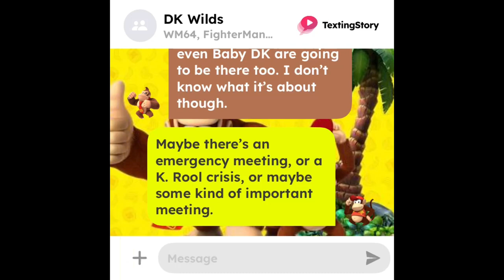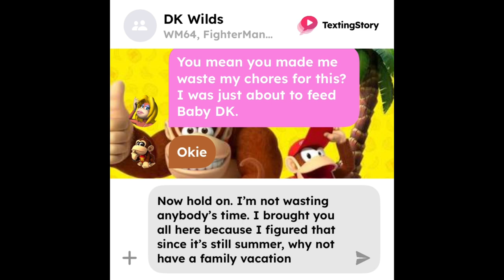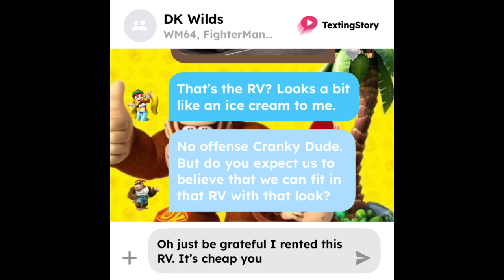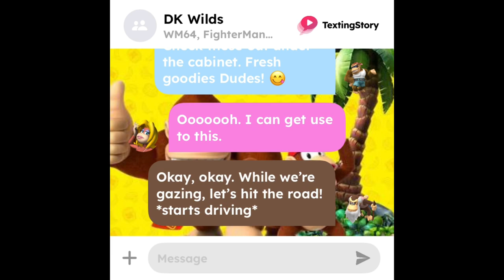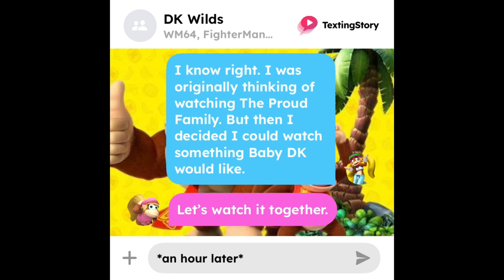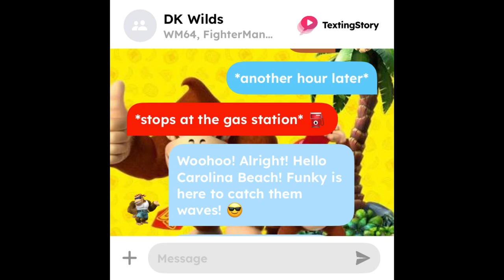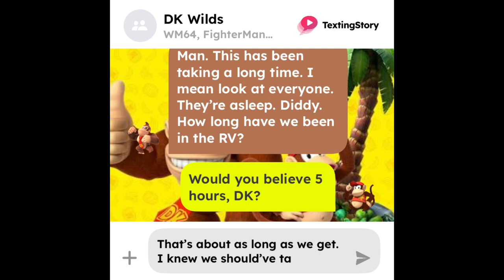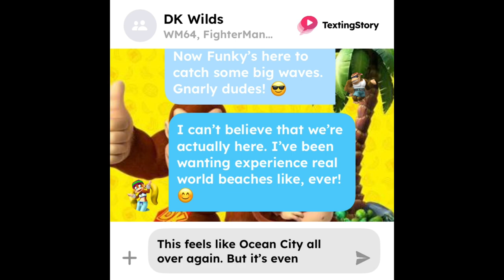Donkey Kong & Friends’ Texting Story: Road Trip to Carolina Beach